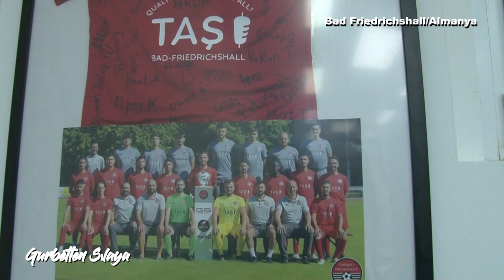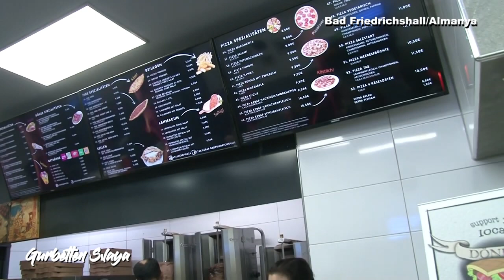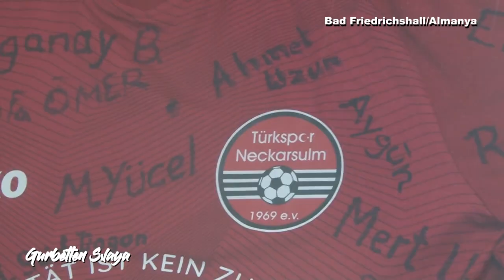Tas Kebab Bad Friedrichshall Tanıtım Gurbetten Sılaya TV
Almanyanın Bad Friedrichshall Şehrinde TAŞ Kebab tanıtımı sizlere güzel bir hizmet sunan Tanıtım Videosu Gurbetten Sılaya TV 52 Yunus Coşkunerle Sizlerle ...
TAS Kebap - Türkisches Restaurant in Bad Friedrichshall Kochendorf | Döner - Kebap | Pizza
Adresse: Heilbronner Str. 18/1, 74177 Bad Friedrichshall
Öffnungszeiten: Geöffnet ⋅ Schließt um 22:30
Sünnet , Düğün , Eğlence , Festival, Kermes , İş Yeri Açılışları için bana ulaşın sizin için harika Program Organize yapıyorum. Festivallerde Çekim , Eğlence , ve her tür Organize yapılır... iyi Seyirler dilerim. Gurbetcinin Dostu & Gurbetcinin Sesi Jackie Murat Yollarda ... Dernek ve Özel Günleriniz için Çekimler yapılır.. TV , Sosyal Medya , ve bir çok Platformda yayınlanır. Bilgi için İrtibata geçebilirsiniz. İch bin fähig alleine bis 300 -350 Kinder zu Amusieren. Von dem Betrag wo ich bekomme bekommen 30 % die Krebskranke und Schwerbehinderte Kinder Einfach anrufen The Showmaster Jackie Murat Clown Jackie for special animation programs, balloon shows, modeling balloons, for events, weddings, international children's festivals, openings, shows, stage shows, parties, kermes simply top .. I am able to amuse up to 300-350 children alone. From the amount I receive, 30% go to the children with cancer and the severely disabled Just call Çocukların Sevgilisi Jackie Murat sizlerle özel günler için Showlar bir Alo demeniz yeterli Sünnet Düğünleri , Festival , Kermes, Doğum Günleri , 23 Nisan Kutlamaları , Açılışlar , Sahne Show, Partiler , ve bir çok Programlarınızda bir Alo demeniz yeterli... Tel: Avrupa ve Dünyanın heryerine Aldığım Ücretin 30 % Engelli ve Lösemi Çocuklar yararınadır.
Gurbetten Sılaya Jackie Murat Yollarda sizlerle...
✅Ücretsiz Hediyeni kaçırma 🎁Süpriz Hediyeler , burda ✅ nasıl Sosyal Medyada para kazanabilirim, Facebook , Instagram yaptığım paylar nasıl para getirir _____________________▼BÜTÜN BİLGİLER BURDA▼_______________________________________ ❤️💪🏽 Gurbetcinin Dostu Gurbetcinin Sesi Jackie Murat Yollarda Videoların Devamı için Lütfen Abone olunuz Emeğinize sağlık Zil sesini açınki yeni Videolardan bilginiz olsun... Saygılarımla By Jackie Murat sunar... Facebook : Jackie Murat İnstagram : Jackiemurat_68